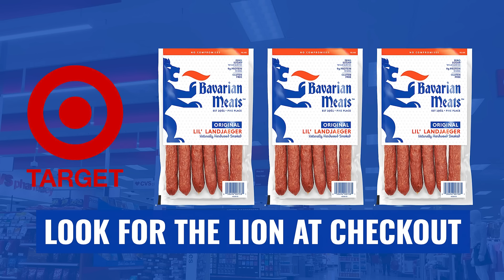Look for the Lion at Checkout!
Bavarian Meats Lil' Landjaeger is now available at your local Target store. Look for 9 grams of protein, 0g of sugar, 100% delicious. Look for the Lion.